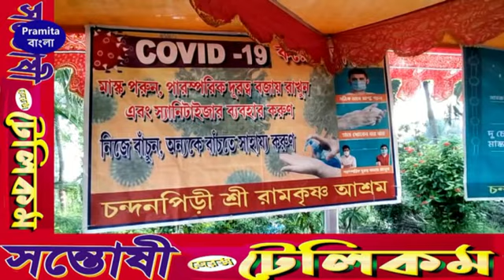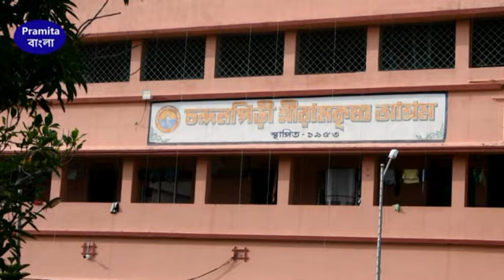63 তম শ্রীশ্রী শারদীয়া দুর্গোৎসব 2021 ll আয়োজনে চন্দন পিড়ি শ্রীরামকৃষ্ণ আশ্রম ।l